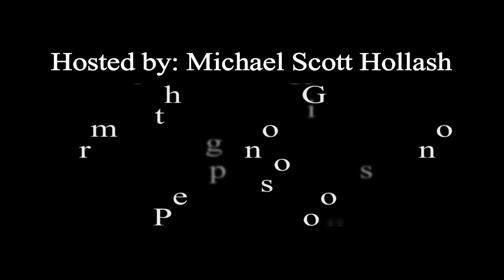Pedge Tattoos Discusses Late Gambino Captain Bobby "Glasses" Vernace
The Reform Report's Exclusive Interview with Serbian former Gambino Crime Family Mob Associate Pedge Tattoos discussing his experiences with the late Gambino Crime Family Captain and Ruling Panel sitting member Bobby "Glasses" Vernace.

*Interviewed by Michael Scott Hollash @ The Reform Report

Anthony Sparacino
James Francis
Gianna Capriatto
Davey Stead
James IFC
MAGA Kate
Vinny T